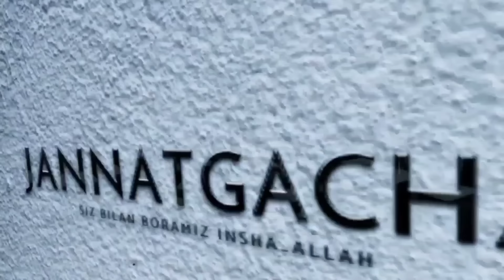Ўткинчи дунё учун сиқилма! °Абдуллох Домла°Abdulloh Domla°